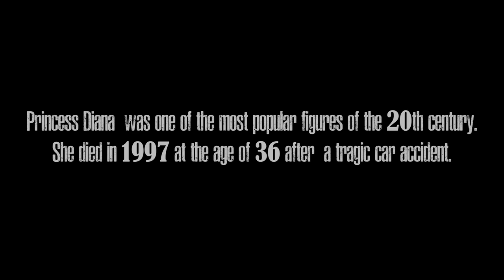BeamNG Drive - Princess Diana Car Crash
Hi all! Watch my new video BeamNG Drive - Princess Diana Car Crash.

The most popular figure of the 20th century, Princess Diana, died in a tragic car crash in 1997.

There are several versions of the death of Princess Diana and I tried to make a reconstruction of the car accident of three versions in the game BeamNG Drive

BeamNG Drive is a game with a unique, realistic soft body engine that simulates every component of the car in real time, resulting in realistic and dynamic behavior.

---PC Specs:---
CPU: Intel Core i5 -10400F 2.90Ghz
Graphics Card: NVIDIA RTX-3060 Ti 8GB
Memory: 16 GB
Monitor: Samsung C27G54TQW